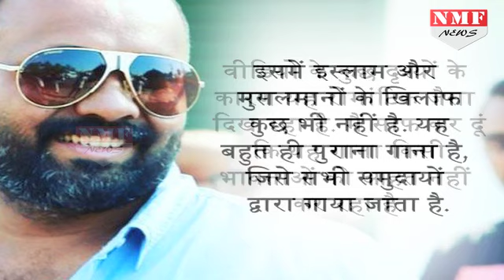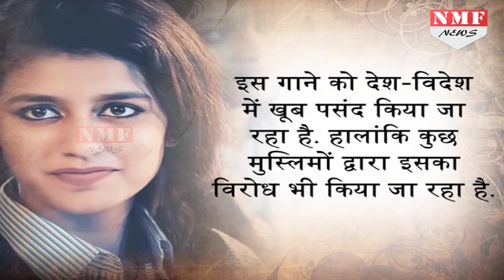Priya Prakash Varrier के Viral गाने पर शुरू हुआ विवाद, Director ने दी सफाई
riya Prakash Varrier, basking in the glory of her newfound popularity, has been slammed with a complaint for the song Manikya Malaraya Poovi in Hyderabad by a youth group of Farooq Nagar. It was her appearance in this song that made her instantly famous, including 6,06,000 followers within a day on instagram.